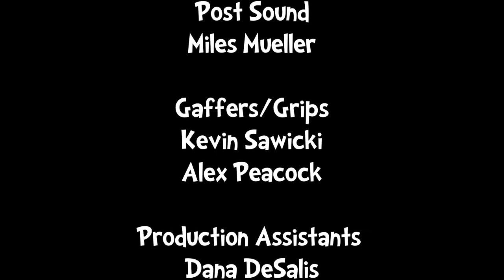The Family Minivan.mov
My narrative for Drexel University